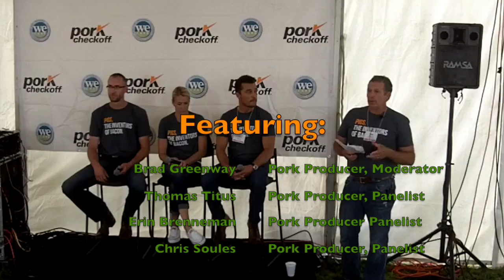NPB Panel - Our Barn Door is Open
During the 27th annual World Pork Board Expo (WPX15), National Pork Board (NPB) hosted a panel discussion with three Midwest prok producer titles, "Our Barn Door is Open". The panel was moderated by outgoing NPB Vice President Brad Greenway who is also a board member of the U.S. Farmers and Ranchers Alliance (USFRA). On the left is Thomas Titus, from Illinois sitting next to Erin Brenneman from Iowa. Both are participants of USFRA's Faces of Farming and Ranching program. On the right is The Bachelor, Chris Soules.

The lively discussion focused on answering consumer's questions about how food is grown and raised and why the farmers invite consumers to visit their farms.

You can follow the discussion on Twitter using RealPigFarming and FoodD.